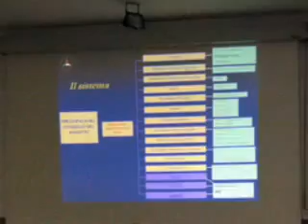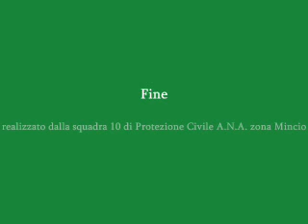Corso Modulo A per Volontari di Protezione Civile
Villafranca di Verona corso tenuto per i nuovi Volontari di Protezione Civile.